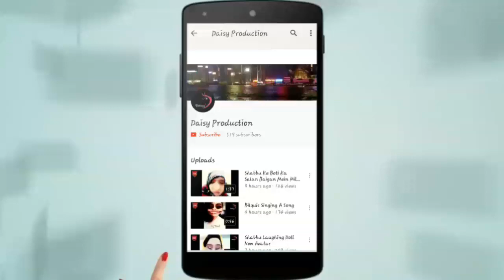Mix Hydrabadi Sultan Videos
Best Of Hydrabadi Sultan